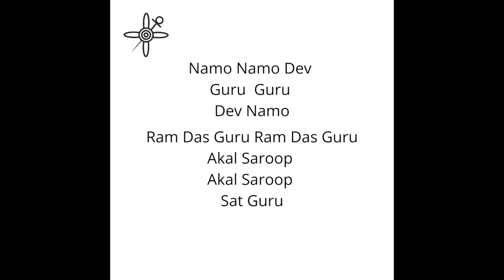Namo Namo Dev Guru Mantra - Kundalini Yoga Mantra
Namo Namo Dev Guru was given by Yogi Bhajan as a “subtle mantra that refines your intention and clarity through devotion - Bhakti.  It imbues your mind with gratitude at the feet of the Infinite One. It removes fear. It kindles an intimate conversation between the infinite and your heart.  It’s a sequence of surrendering.  First you bow to the intelligence of the divine, then you bow to  the wisdom of your heart, then you bow to the Infinite.  The act of bowing becomes a paradox; in the process of bowing yourself down, you are lifted up.